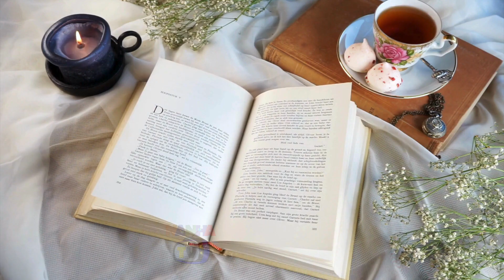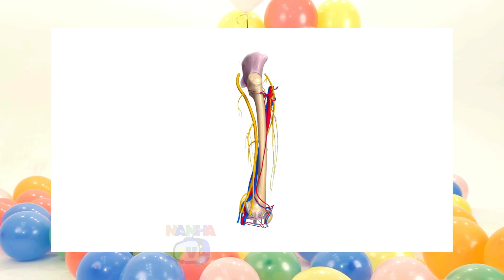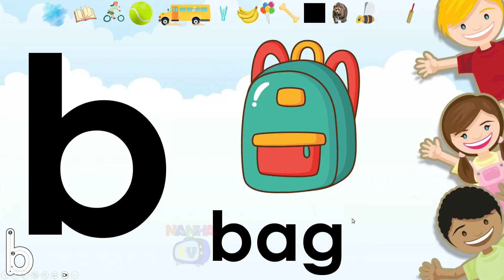Learn b with Phonic | Nanha TV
🌟 Join Nanha TV on an exciting journey of alphabet exploration with "Learn b with Phonic"! 📚✨

In this engaging and educational video, we invite your young learners to delve into the world of letters, starting with the letter "b." 🅱️🧒👧

🧩 Our video is thoughtfully designed to make learning the alphabet a fun adventure. Through vibrant visuals, captivating animations, and phonic exercises, we'll introduce your child to the letter "b" and its associated sounds.

🎵 Sing along to our "b is for Ball" phonic song, and watch as your child becomes more confident in recognizing, pronouncing, and writing this essential letter.

📖 At Nanha TV, we're committed to nurturing young minds through engaging content that ignites a passion for learning.

Nanha TV is an educational Channel where kids can learn all primary learning in urdu and by easy way.

Your Support is much Required.
Jazak allah